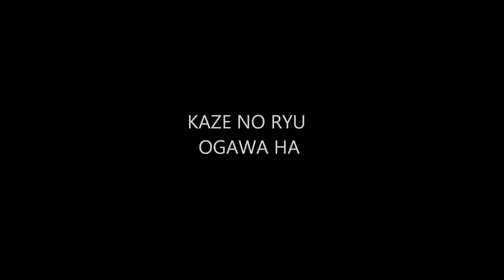Ogawa Ryu - Uchiu Shizen - Valencia Training - 2014